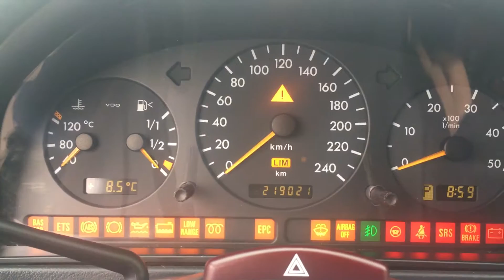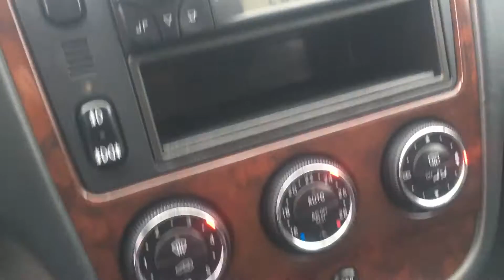Mercedes ML 270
Mercedes ML 270 2004. gads